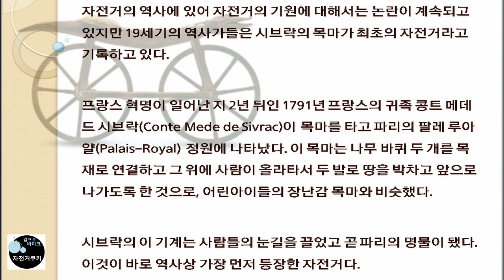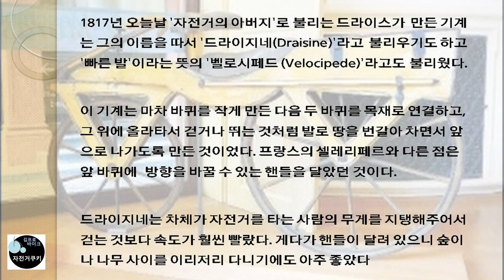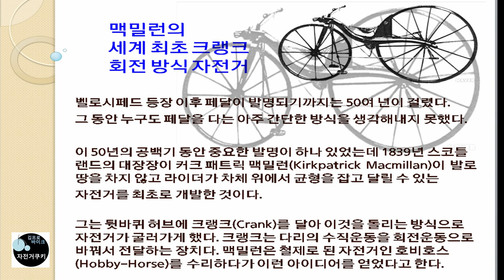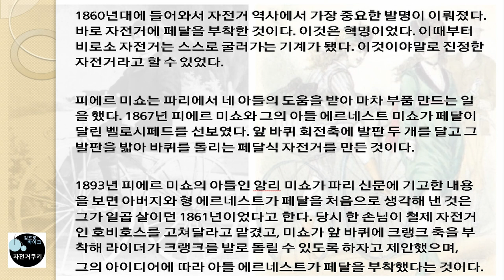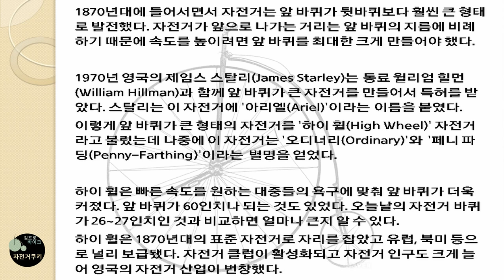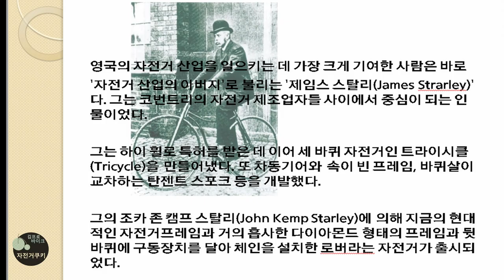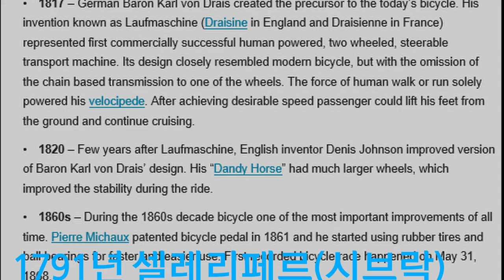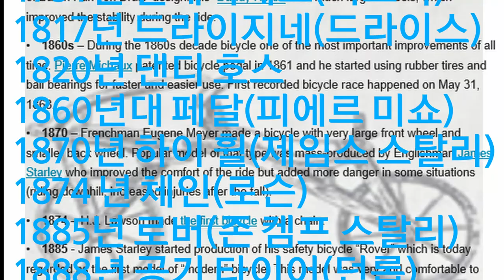자전거쿠키 제1편 자전거의 역사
앞 부분 음질이 이상해 다시 올립니다ㅠㅠ
사실적인 과거 동영상를 보실려면 아래 링크를 클릭하십시요

남녀노소 누구나에게 유용하고 맛있는
자전거에 관한 지식 및 정보를 제공합니다